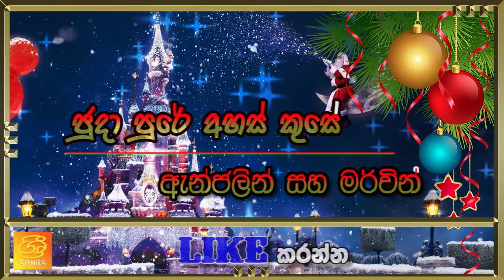🎄 Juda Pure║☃️ නත්තල් ගීත║Anjalin Gunathilaka & Mervin Perera║🎅 Chrístmas Songs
🟩  මෙම නිර්මාණය සදහා දායක වූ සියළුම ශිල්පීන්ට අපගේ ප්‍රණාමය 🙏🏻 🙏🏻 🙏🏻 🙏🏻 🙏🏻

🟨  ⓢⓡⓘⓢⓞⓝⓖⓢ චැනලයට ඔබ කැමතිනම්, ඔබ සතුටට පත් කරන්නේ නම්, S U B S C R I B E කරන්න.
🟥  ⓢⓡⓘⓢⓞⓝⓖⓢ චැනලයේ තවත් නිර්මාණ නැරබීම සදහා
🟦 නැරබුවාට සහ ඔබගේ වටිනා අදහස් වලට ස්තුතියි.මෙම නිර්මාණයෙන් ඔබගේ අද දවස සුන්දර දිනයක් කිරීමට අප බලාපොරොත්තු වෙමු.
🟪 කරුණාකර මෙම නිර්මාණය සමාජ ජාලා වෙබ් අඩවි වල (Facebook, Google +, Twitter, Whatsapp, Viber, …. etc.) බෙදා හරින්න.
🙏🏻 🙏🏻 🙏🏻  සුභ දවසක් වේවා 🙏🏻 🙏🏻 🙏🏻